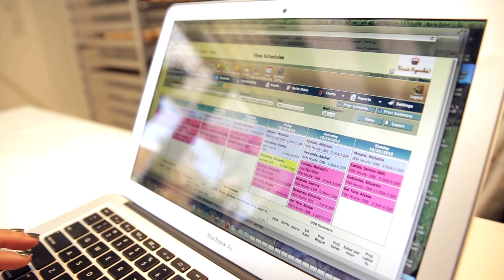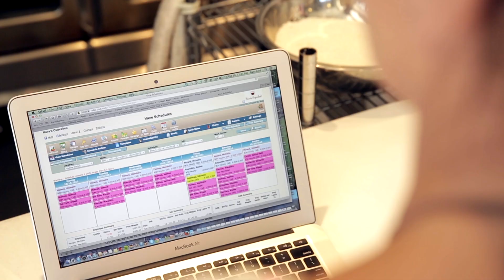Ctuit Software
- Ctuit RADAR is restaurant management software providing business intelligence dashboards for restaurant inventory management, restaurant scheduling, reducing restaurant labor costs, food cost improvement and increased profitability for your food service business. Increase sales and drive profitability while reducing labor and food costs. Learn more about Ctuit today.